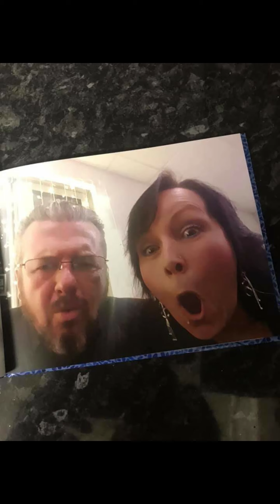Mandy & me having a blast. Good times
Some random pics etc from the last few years.
Song is written and sung by TFF.
We're just nice people having a good time.